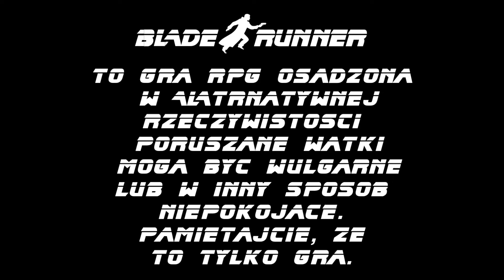Blade Runner RPG - tworzenie postaci - sesja zero Stevena Robertsa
🌟 Sesja Zero i Tworzenie Postaci 🌟

Zapraszamy na wyjątkową sesję zero RPG Blade Runner, gdzie razem z Jankiem Podrazą - Sylwanem z Carnival Team, stworzymy postać blisko 40-letniego łowcy - Stevena Robertsa. 🎬✨

Janek wciela się w Stevena Robertsa, doświadczonego łowcę androidów z mrocznym i intrygującym życiorysem. Dołączcie do nas, aby zobaczyć, jak powstaje ta niezwykła postać i przygotowuje się do walki w dystopijnym świecie Blade Runnera. 🚀🔍🕵️‍♂️

Materiał zrealizowany w ramach współpracy patrronackiej z wydawcą Black Monk Games.